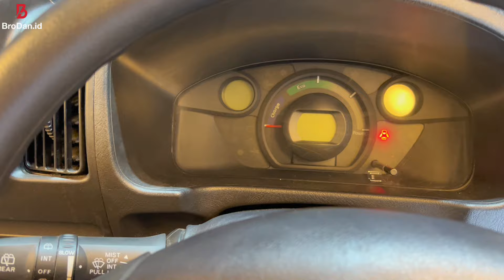DIBUAT DI CIKARANG KEI CAR EV UNTUK NIAGA SIAP DIPINANG ATAU DI SEWA‼️MITSUBISHI L100 EV | IIMS 2024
See You at IIMS2024
🗓15 - 25 February 2024
📍JIExpo Kemayoran Jakarta

Get your tickets at:
🎟 Dyandra Tiket
🎟 BBO

JANGAN LUPA SUPPORT TERUS CHANNEL INI SUPAYA BISA BERKEMBANG LEBIH BAIK LAGI
DAN PILIH LONCENG YANG ALL SUPAYA DAPET NOTIFIKASI VIDEO TERBARU!